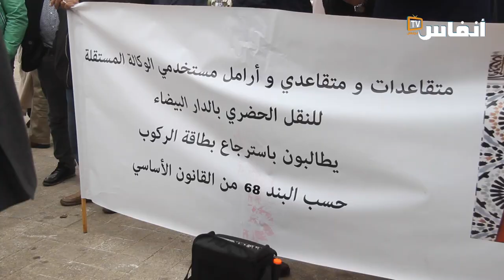البيضاء.. متقاعدو الطوبيسات يهددون باللجوء إلى القضاء للحصول على بطاقة الركوب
أشهر العديد من متقاعدي " الطوبيسات" ورقة الاحتجاج اليوم الثلاثاء 4 أيريل 2033 من أجل المطالبة بتلبية مطلبهم المتعلق بالحصول على البطاقة المجانية لركوب حافلات شركة "ألزا".